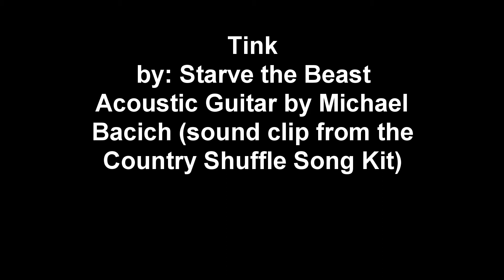Tink with Lyrics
RIP Tink - you will be missed!